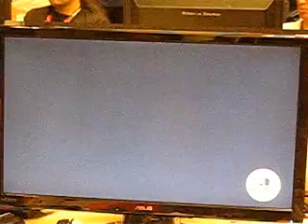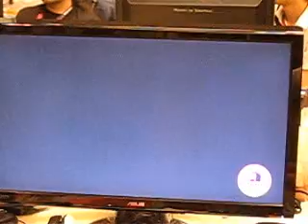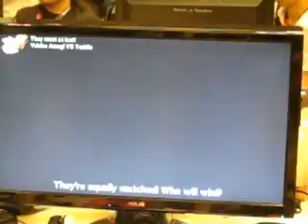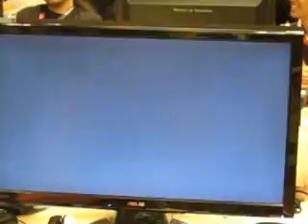P4A casuals - MiracleKnight (Yukiko) vs Bill307 (Teddie) - Evo 2013 Day 1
Game: Persona 4 Arena (P4U / P4A)
Event: P4A post-semifinal casuals, Evolution 2013 Day 1
Date: 2013 July 12